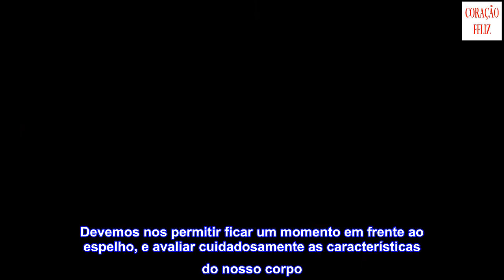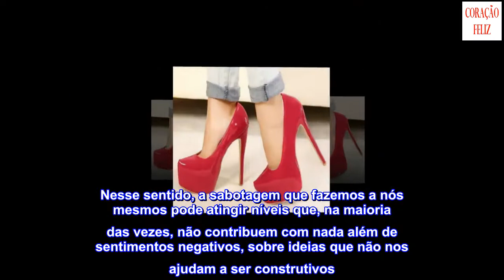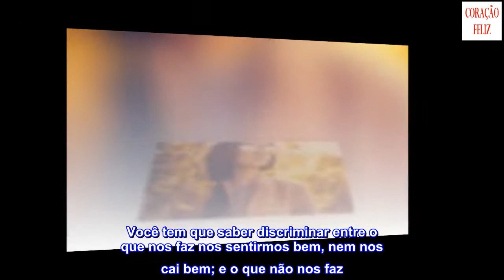8 erros que cometemos ao nos vestir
8 erros que cometemos ao nos vestir